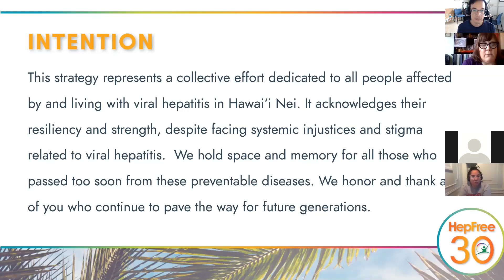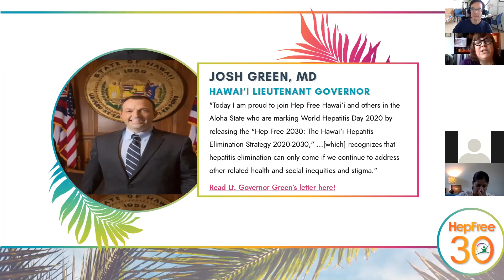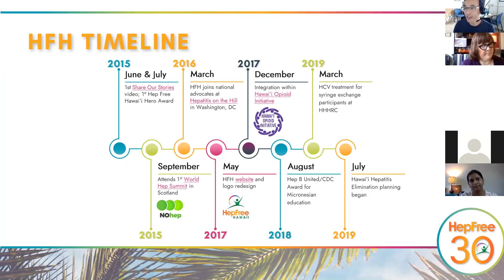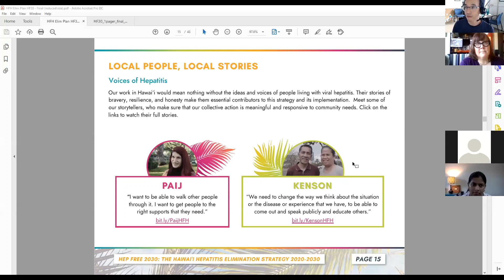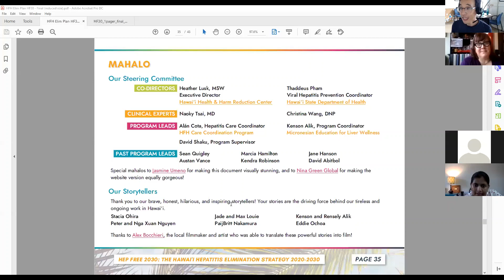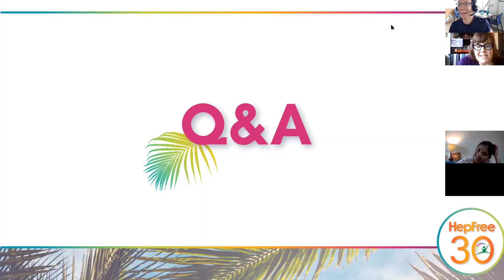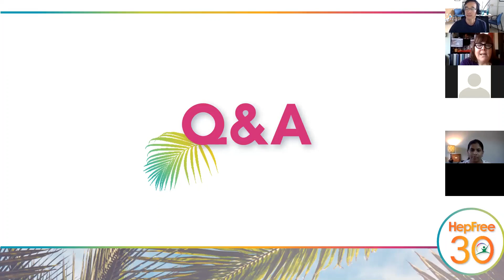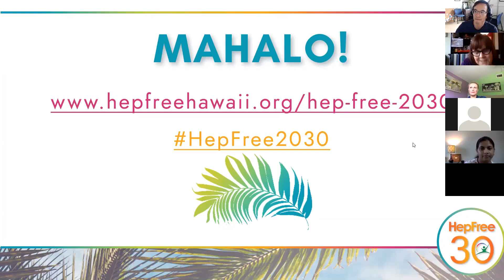HepFree2030 - Launch of Hawaii's Hepatitis Elimination Strategy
On July 28, 2020, World Hepatitis Day, we released "Hep Free 2030", Hawaii's first ever hepatitis elimination strategy. We share how our values, history, and process led us to the co-creation of this statewide strategy with our community partners.